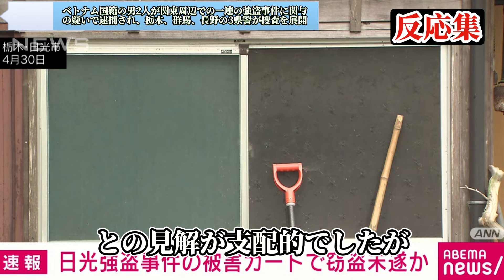【速報】ベトナム国籍の男2人が関東周辺での一連の強盗事件に関与の疑いで逮捕され、栃木、群馬、長野の3県警が捜査を展開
3県警がベトナム国籍の男2人を逮捕しました。1人は栃木県で強盗事件の被害者のキャッシュカードを使用しようとした疑いで、もう1人は滞在期間を過ぎていたことで入管難民法違反容疑で逮捕されました。警察は彼らが関東周辺の一連の強盗事件に関与している可能性を調査中です。

"関東強盗事件: 逮捕されたベトナム国籍の男性"
"栃木、群馬、長野での強盗事件に関連する逮捕"